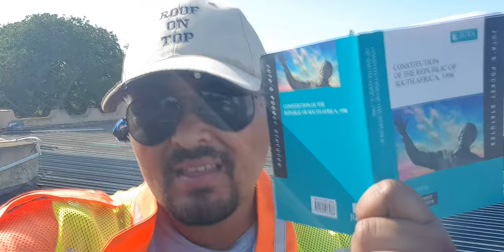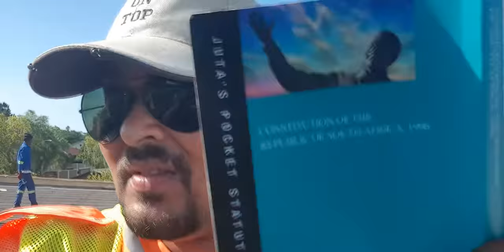RIP Tazne Van Wyk, we should demand.. Bring back the Death Penalty!